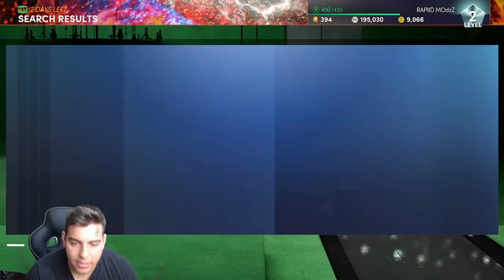WHEN WILL NBA 2K FIX THERE GAME!